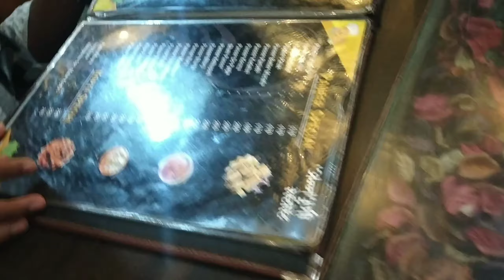शिवरीनारायण मे एक्वेरियम जल पारी वाले आगया | Shivrinayan navratri mela 2024 | Jal pari